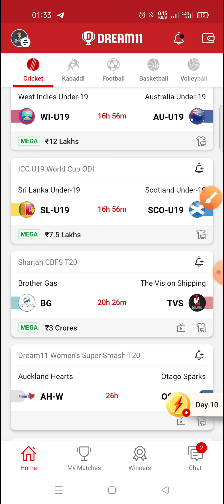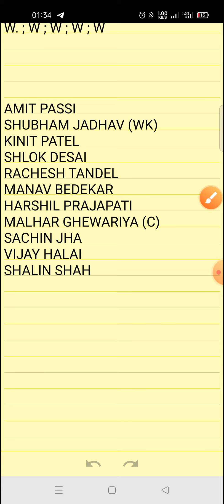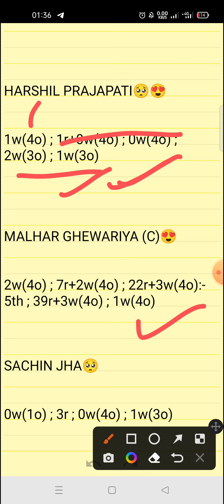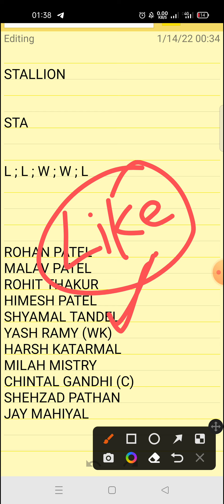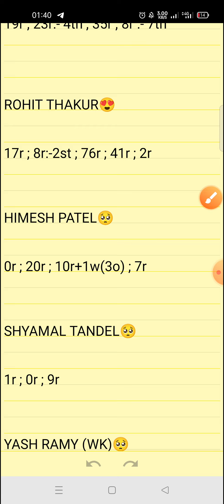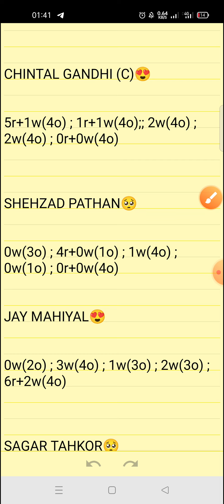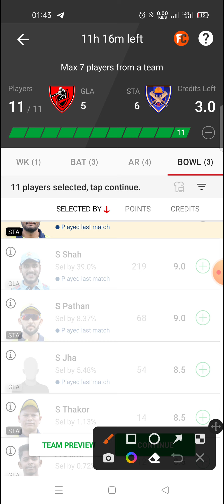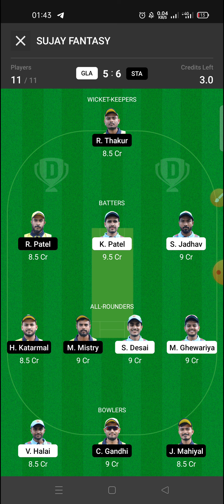GLA VS STA || GLADIATORS VS STALLION || BYJU'S BARODA T20 CHALLENGE